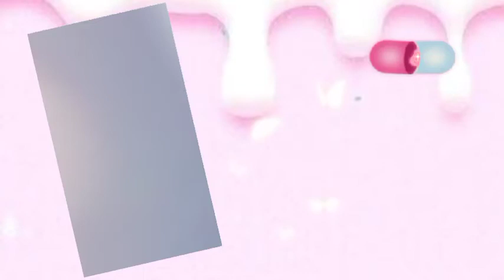ROPA LINDA DE MODA 2024. OUTFITS